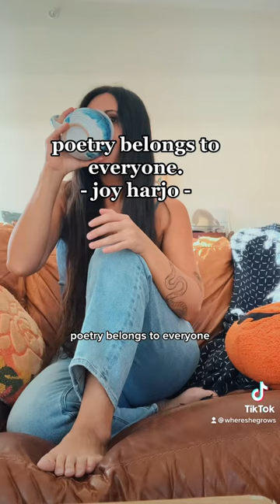today in the life of a poet : learning from Joy Harjo